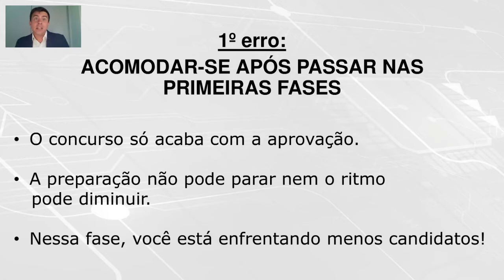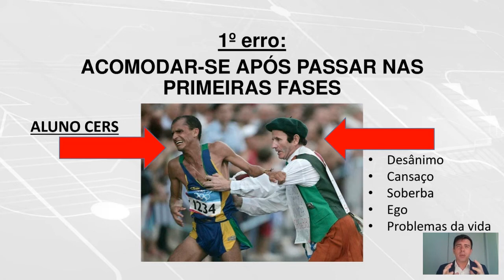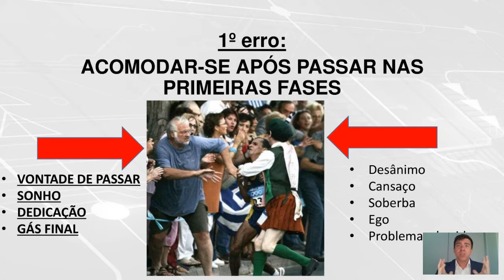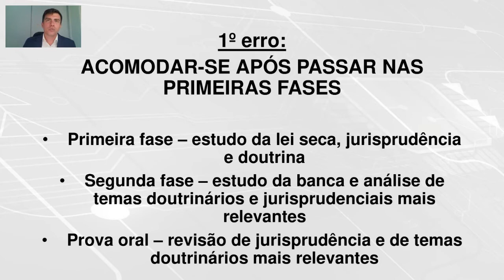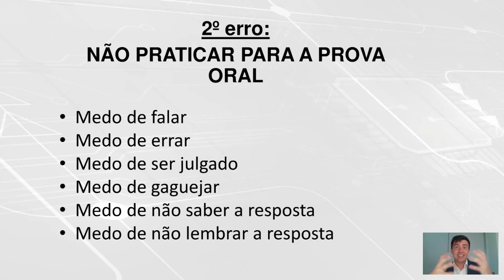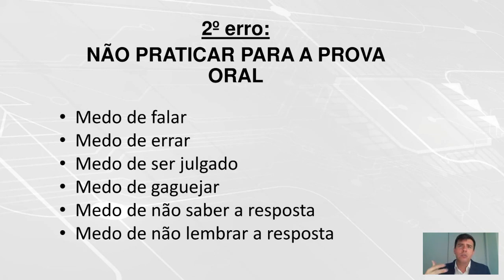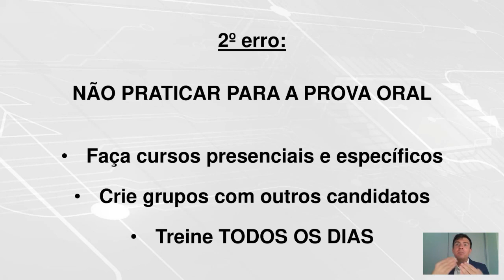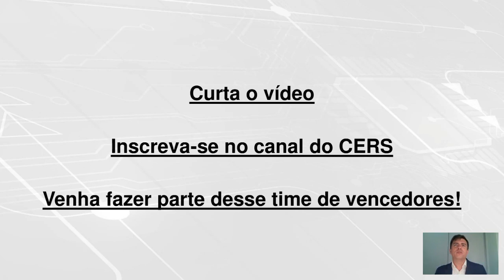2 erros fatais que você não pode cometer na prova oral | Prof. Francisco Mattosinho